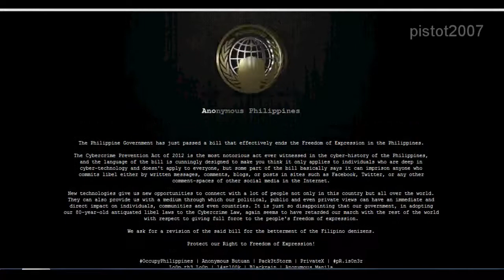Anti cybercrime Law Protesters Hack Philippine Gov't Websites